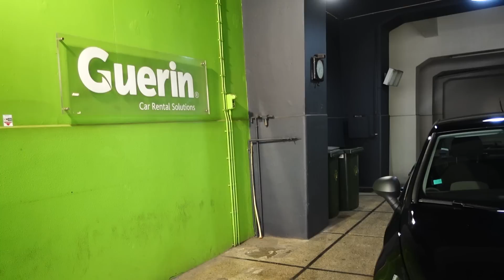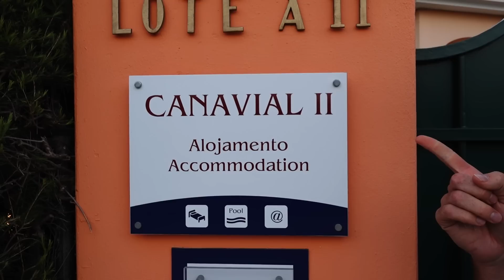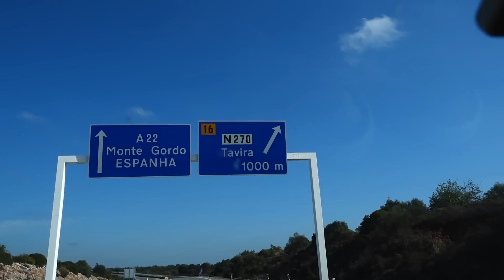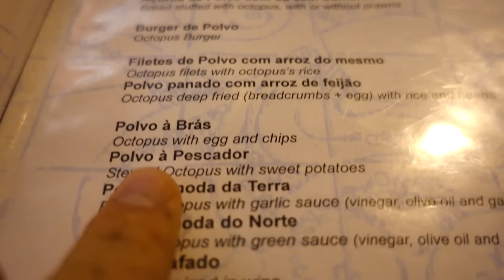Portugal: Algarve Road Trip (Lagos and Tavira)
The first stops of my quick Portugal Road Trip was to the beautiful towns of Lagos and Tavira in Portugal's Algarve Region.

Lagos is famous for its incredible coastline and beautiful beaches. I stayed at the Canavial Hotel in Lagos, and it was the perfect location (not sponsored).

Tavira is one of the most beautiful towns I have ever seen. Whitewashed buildings with a river running right through the middle. The people of Tavira are friendly and laid back, and it's the perfect place to stop while you're in the Algarve region or Portugal.

Right next to Tavira is the small fishing town of Santa Luzia, which is the self-proclaimed capital of octopus! I had a dinner at Casa do Polvo (House of Octopus), and I must confess, it was the best octopus, perhaps even the best seafood, I have ever had. I highly recommend it.

For more information about my entire Portugal Road Trip, including more travel tips for Algarve, Lagos and Tavira,

TRAVEL GEAR & VLOGGING EQUIPMENT:
- MacBook Pro 15”
- LaCie Rugged External Hard Drive
- Sony a7ii
- Sony a7ii 24-70 Lens
- DJI Phantom 4 Drone
- GoPro Hero 4
- KNEKT Underwater Dome
- Rode Shotgun Mic
- Manfrotto 60” Compact Action Tripod
- Joby Tripod
- Zoom H2n Handy Recorder
- Backup Batteries for Sony A7ii
- Backup Batteries for Sony RX100iv
- Amazon Kindle

Additional Travel Gear I use:
- Case Logic Travel Backpack
- Think Tank Travel Drone Bag
- Dakine Split Luggage
- Merrell Men’s Hiking Boots
- Icebreaker Men’s Travel Shirts
- Mitchum Deodorant
- Philips Norelco Multigroom Trimmer

TRAVEL DEEPER.